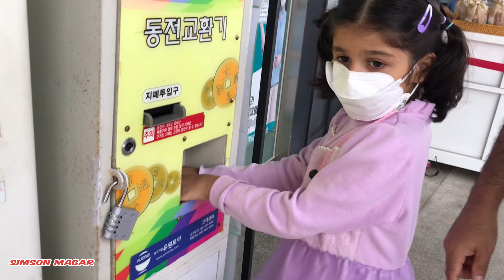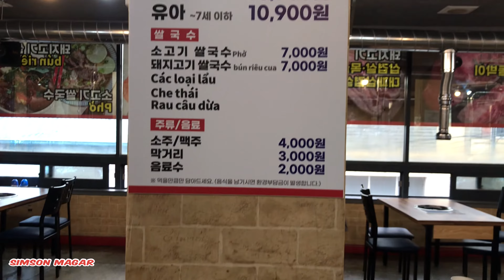Korean festival vacation vlog travel busan to Gyeongju village September 22, 2021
korean festival chusak

Gyeongju Village

please support to the channel
             And keep watching
Simson Magar channel is authorized To upload this video. Using this video On other channel without prior permission will be strictly prohibited.(Embedding to the websites is allowed)